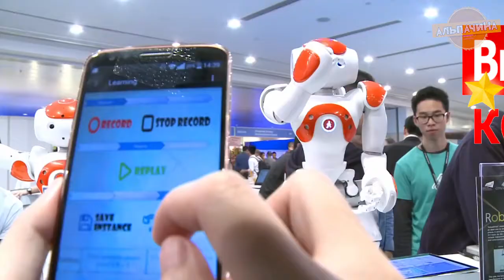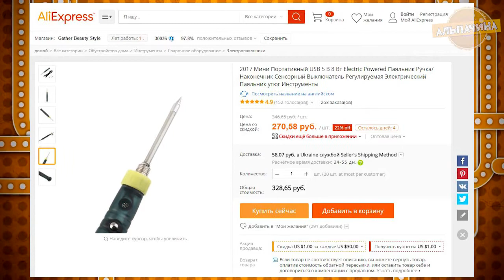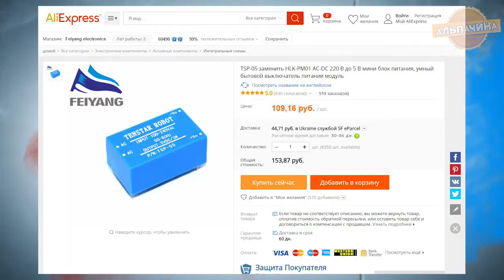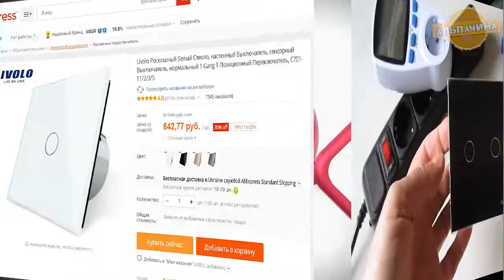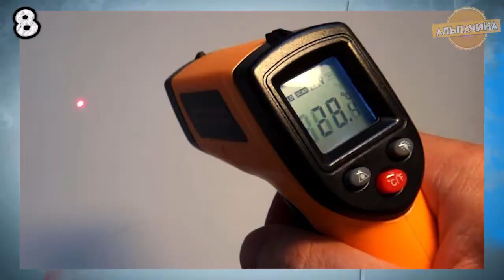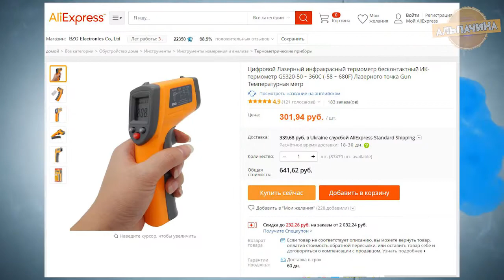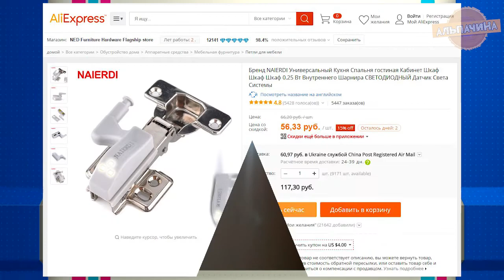ЭЛЕКТРОНИКА ИЗ КИТАЯ. 10 ПОЛЕЗНЫХ И КЛАССНЫХ ТОВАРОВ С АЛИЭКСПРЕСС 🔶 КОНКУРС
4. Светильник с датчиком движения
5. Bluetooth Вибро Колонка аналог подешевле
6. Сенсорный выключатель: 1 позиция - 2 позиции
?КОНКУРС, победителем становится случайный участник. Для участия нужно:
3. Оставить комментарий под этим видео.